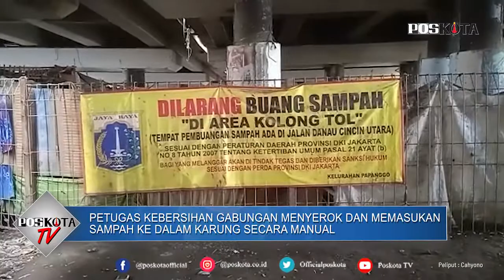MEMPRIHATINKAN, SAMPAH MENUMPUK DI KOLONG TOL WIYOTO WIYONO JAKARTA UTARA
JAKARTA, POSKOTA.CO.ID – Gunungan sampah yang menghampar di kolong tol Ir. Wiyoto Wiyono, RW 08 Kelurahan Papanggo, Kecamatan Tanjung Priok, Jakarta Utara, mulai dibersihkan, Selasa (23/3/2021).

Pembersihan ini dilakukan oleh Petugas gabungan yang teridi dari oetugas PPSU kelurahan Papanggo, Sudin LH Jakarta Utara dan bekerjasama dengan pihak pengelola tol PT. CMNP (Citra Marga Nusaphala Persada (CMNP).

Pembersihan kembali dilakukan setelah kolong tol tersebut menjadi tempat untuk membuang sampah limbah rumah tangga oleh warga.

Dari pantauan Poskota di lokasi, Selasa (23/3/2021) pembersihan difokuskan pada area kolong tol yang berdekatan dengan empang pemancingan milik warga.

Di area kolong tol yang langit-langitnya rendah itu, petugas kebersihan gabungan menyerok dan memasukan sampah ke dalam karung secara manual.

Berkarung-karung sampah itu kemudian dipindahkan ke dalam gerobak motor untuk selanjutnya dibawa ke TPS terdekat. Sampah-sampah yang menghampar di kolong tol itu didominasi limbah rumah tangga.

Koordinator Lapangan Sudin Lingkungan Hidup Jakarta Utara, Edi Juanda menyampaikan, pembersihan sampah yang menumpuk di kolong tol tersebut sudah berjalan sejak Senin (22/3/2021) kemarin.

"Jadi kegiatan pembersihan ini dimulai hari Senin (22/3/2021) pagi, ada apel dulu dari Kasudin. Gabungan antara PPSU, CMNP, dan LH," kata Edi di lokasi, Selasa (23/3/2021).

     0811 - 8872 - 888